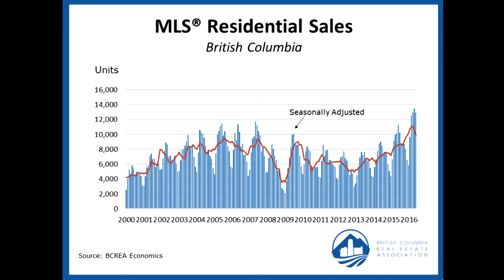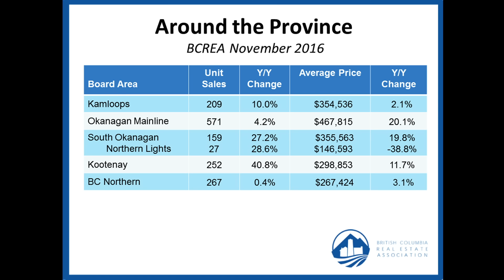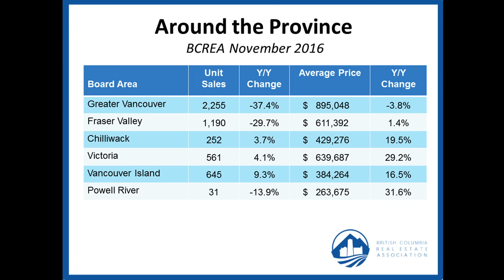BCREA Housing Market Update (December 2016)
BC Real Estate Association (BCREA) Economist Brendon Ogmundson discusses the November 2016 statistics.